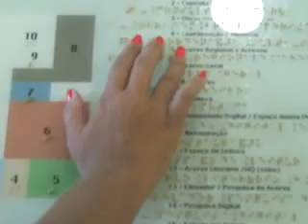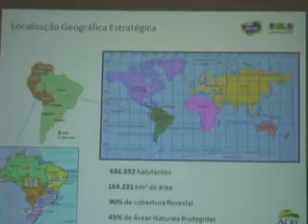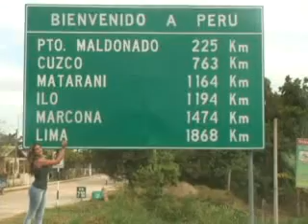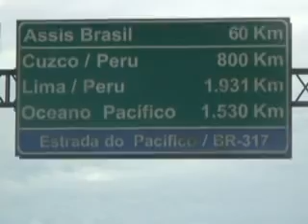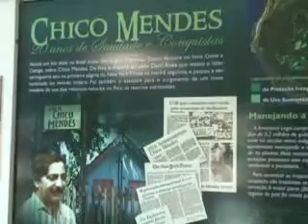As belezas do Acre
O Acre é conhecido como a terra de Chico Mendes e também como um lugar detentor de belezas naturais únicas.